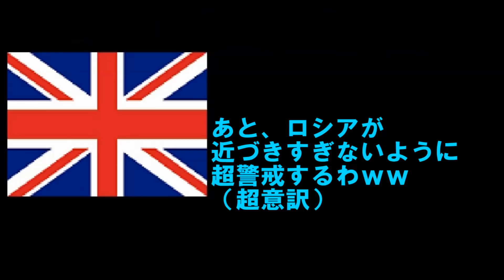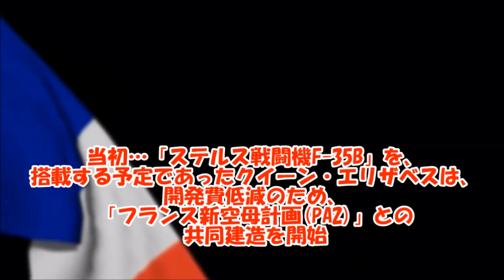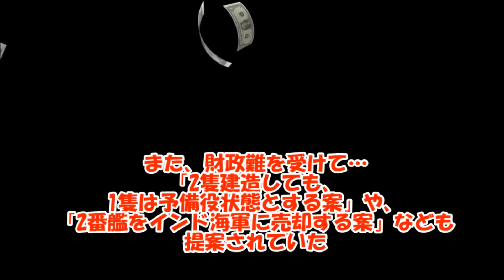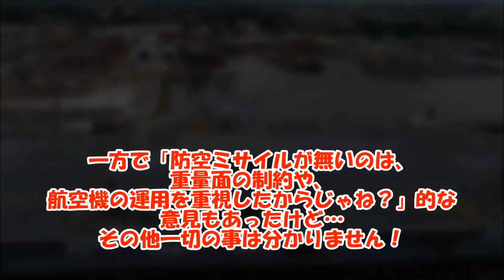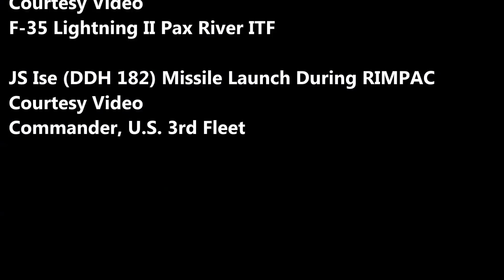イギリス「巨大空母を作ったぜ」 クイーンエリザベス級航空母艦を解説してみる Queen Elizabeth-class aircraft carrier【ゆっくり解説】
今回は「クイーンエリザベス級航空母艦」を解説してみます。

※制作者は歴史好きの素人です。
内容には間違いがある場合があります。

現在、一部の動画でコメントを許可・公開しています。

動画の内容などによっては「コメントを保留の状態」
にしているモノもあります。

「保留」の状態では、チャンネル側はコメントを確認できますが、
他のユーザーには見えません。

アマゾンの欲しい物リストです。↓
今後の活動のために、ご協力をお願いします。